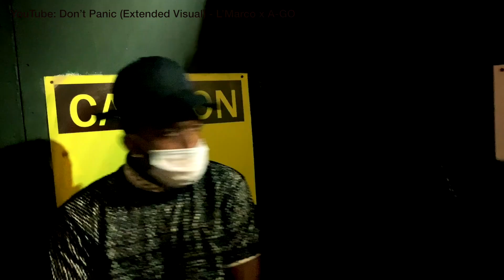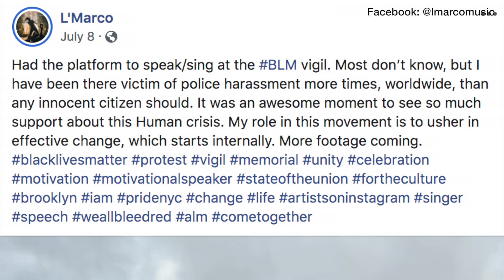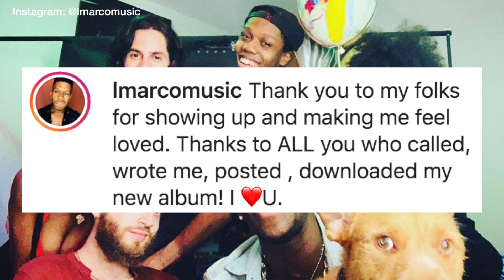L'Marco: "Call Boy" & Lmarco Music | Offstage Tunes Interview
L’Marco has just released a second album in 2020. We hopped on a virtual chat where he shares the behind-the-scenes makings of PANDEMIC, and the collaboration with his producer A-GO, as well as the birth of LMARCO MUSIC, his most recent "birthday" album where he, as his own producer, incorporated storytelling and his unique flair to create this musical work.